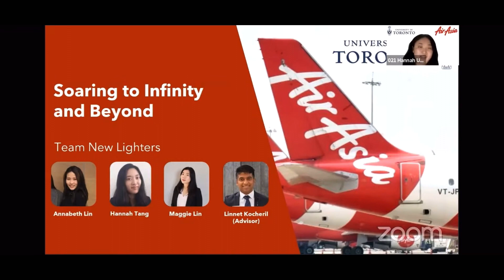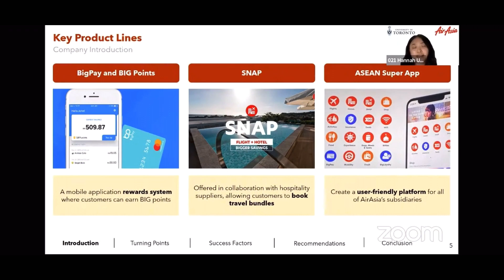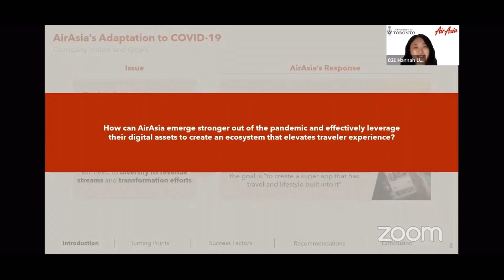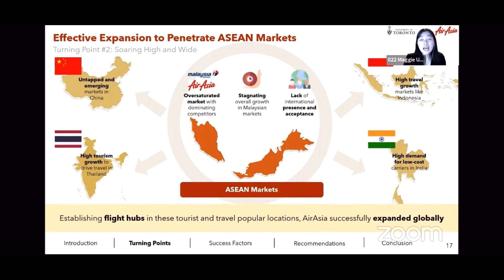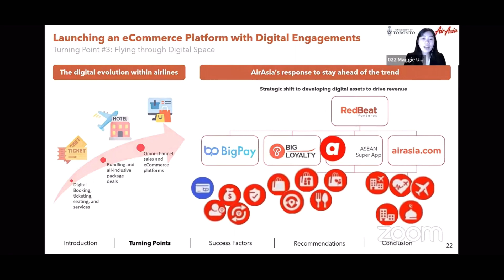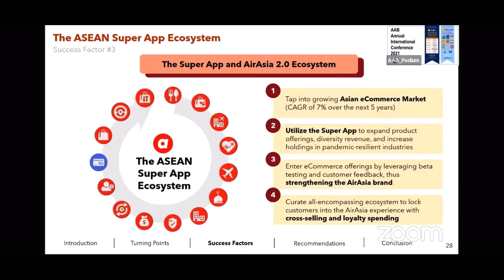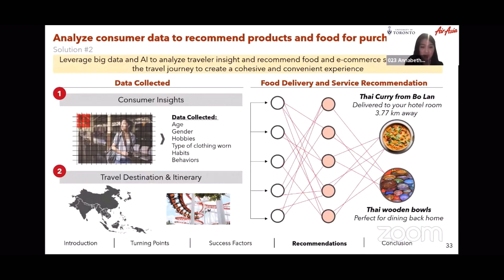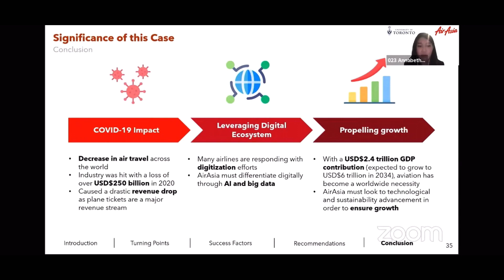2021 WACC TOP 10 Winner presentation_ University of Toronto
University of Toronto (on AirAsia)
- New Lighters:
Annabeth LIN
Hannah TANG
Maggie LIN
(Advisor: Linnet Kocheril)